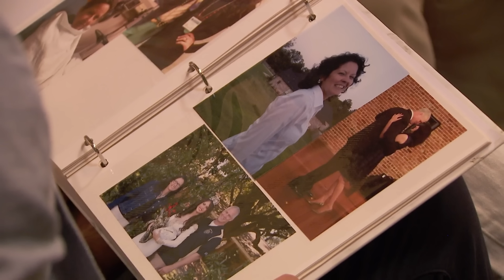Too Little Too Late - The Bachelor WEEK 8 Recap (Joey's Season)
It's on to Week 8 of Joey Graziadei's season of The Bachelor and hometowns! But when one woman fails to fully express her feelings to Joey... will a last minute hail Maria change her fate? Check it out in this Week 8 Recap of The Bachelor season 28 episode 8 and hometowns!